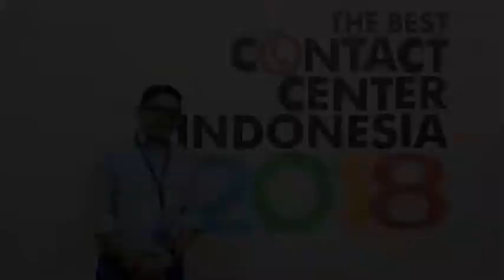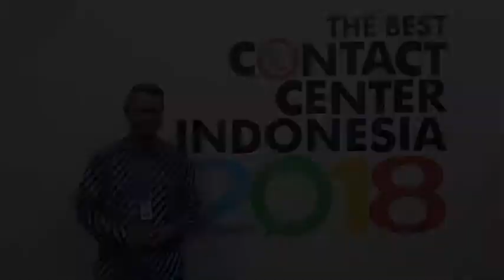Workshop : Model Assesment Corporate Program TBCCI 2018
ICCA kembali menyelenggarakan workshop dengan tema“ Model Assesment Corporate Program “The Best Contact Center Indonesia 2018” yang dibawakan oleh Andi Anugrah.

Kegiatan yang dilaksanakan di Graha Seti, dihadiri oleh perwakilan beberapa perusahaan member Indonesia Contact Center Association (ICCA).

Workshop berlangsung mulai pukul 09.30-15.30 membahas berbagai topik terkait materi lomba Corporate Program yang mencakup 6 kategori, yaitu : The Best Operation, The Best Business Contribution, The Best Social Media, The Best Technology Innovation, The Best Employee Engagement, dan The Best People Development.